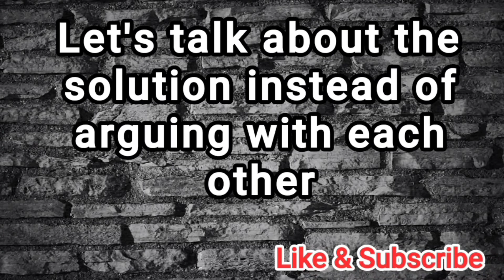A Solution To The Political Problem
A solution to the political problem, turn big cities into city states